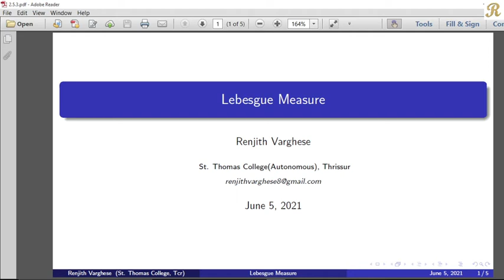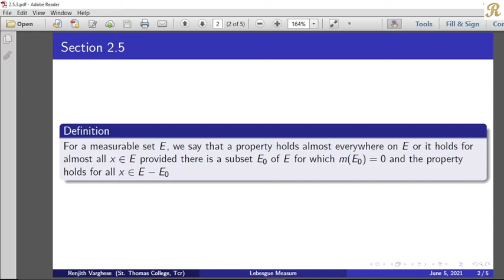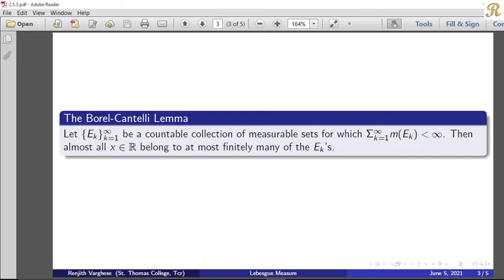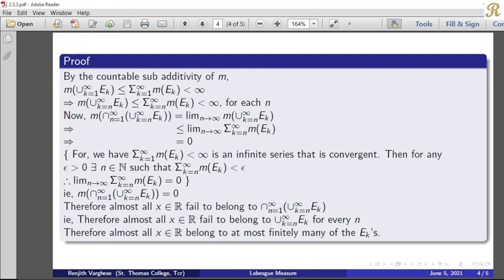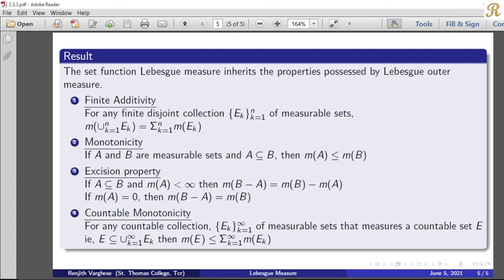Lebesgue Measure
2.5 Countable Additivity, Continuity and the Borel - Cantelli Lemma
Borel - Cantelli Lemma (2.5.2)